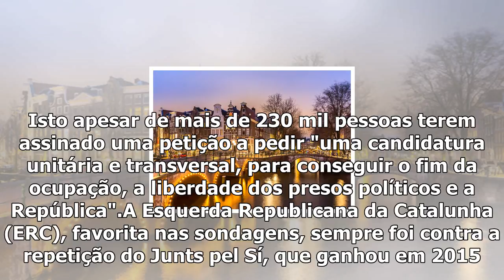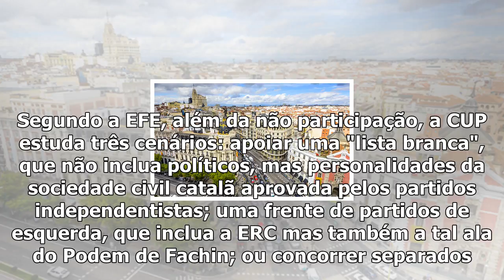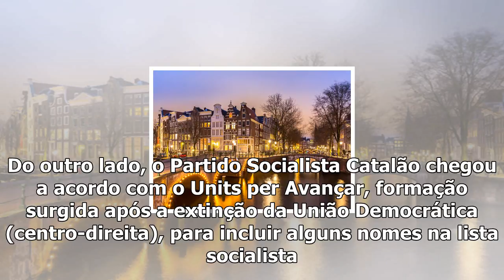Catalunha - apelos não chegam para criar lista única independentista